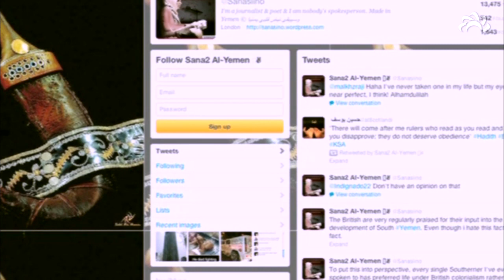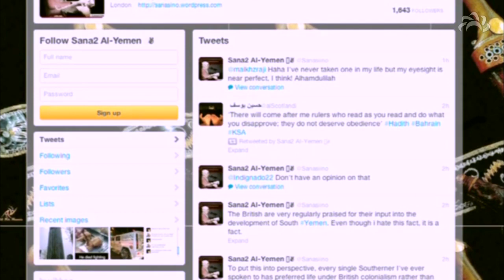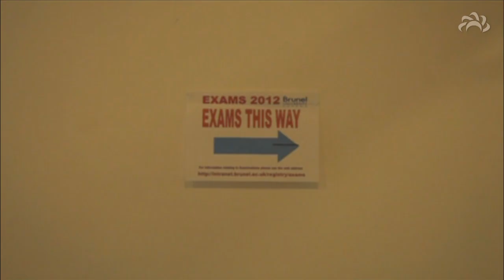Reborn - Growing up around Muslims helped me with my Faith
Featuring Sana Al Yemen
A journey like no other, Reborn speaks to those amongst us who have returned to the eternal faith and how they came to where they are.

Inspiring Muslim revert/convert stories